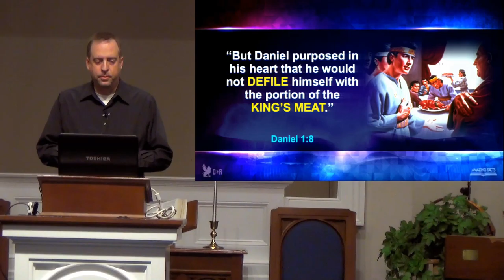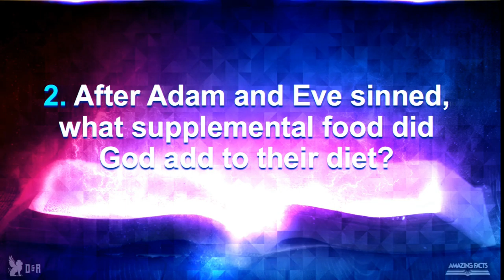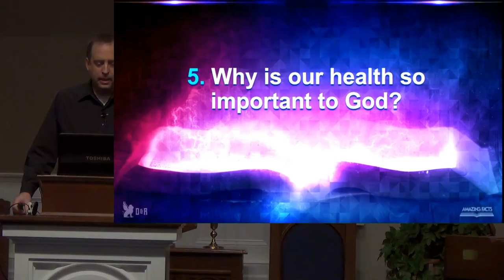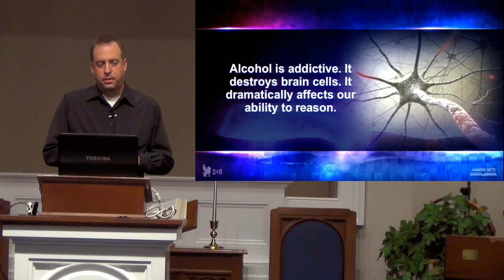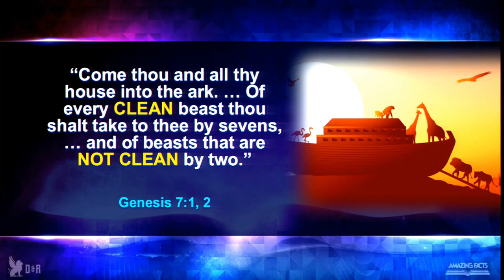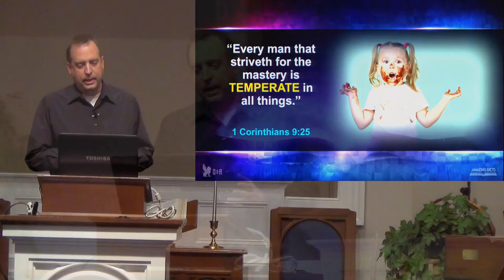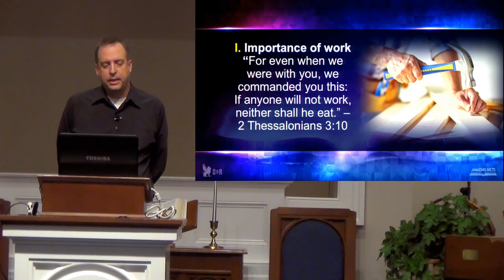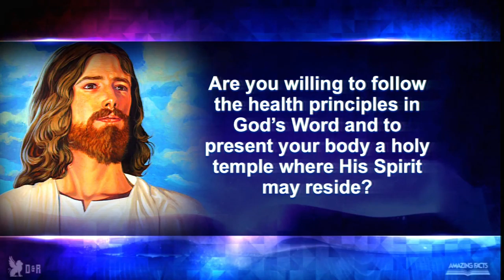Daniel and Revelation - Seminar 20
Session 20 - Babylon's Buffet